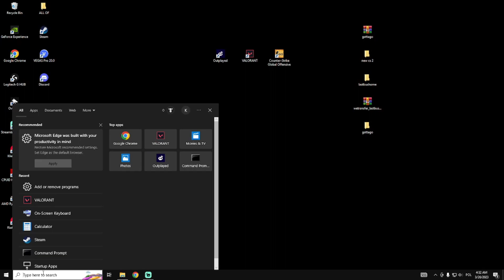COUNTER STRIKE 2 | How to Get Access ( WORKS ONLY FOR *VALORANT* PLAYERS)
* WORKS ONLY FOR VALORANT PLAYERS*

How To Play Counter Strike 2!

In today's video I showcase how to access Counter Strike 2 so you can test out what's to come in largest technical leap forward in Counter-Strike’s history, ensuring new features and updates for years to come. The beta lasts until Counter-Strike 2 arrives this summer as a free upgrade to CS:GO!

Was this video helpful, if it was Hit 👍 "LIKE" 👍 - Thank you!